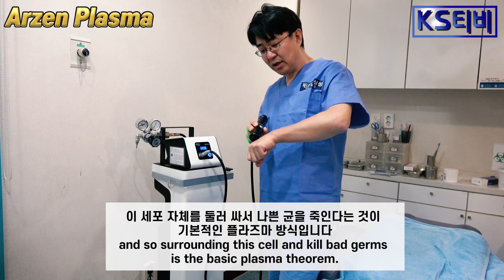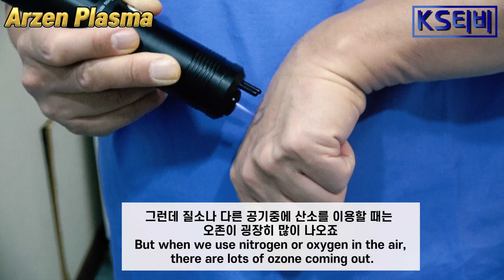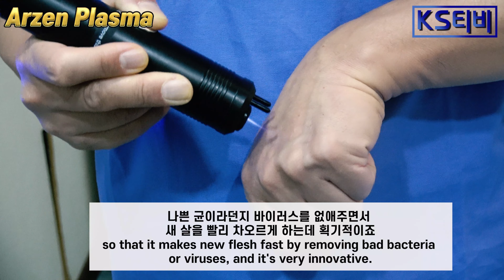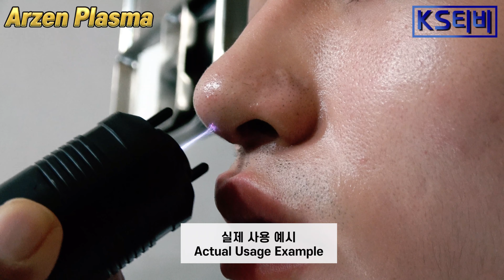[강남삼성성형외과 플라즈마편] 1편 소개 | Introduction to Plasma Therapy | 等离子简介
수술후 상처치료와 흉터제거, 미백에 효과적인 스마트 플라즈마 의료기기 '아르젠 플라즈마'를 소개합니다!

성형에 대해 자세한 상담을 원하신다면 아래 링크 클릭해주세요.